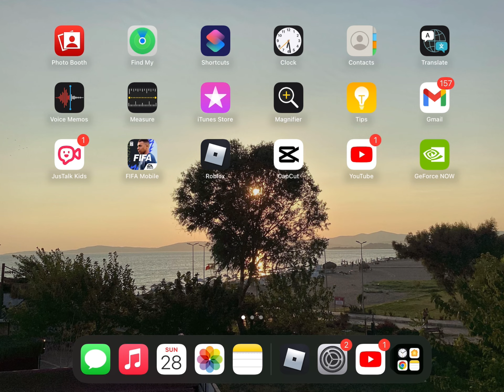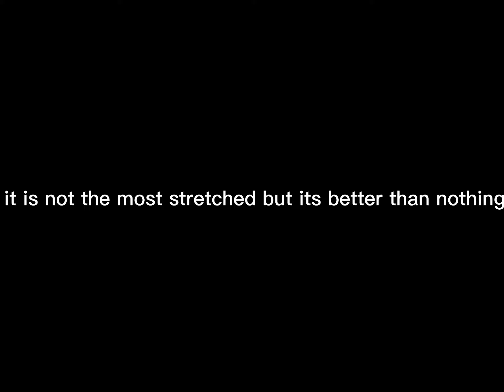how to get stretched resolution (better tutorial)